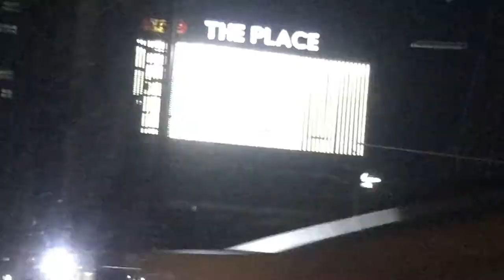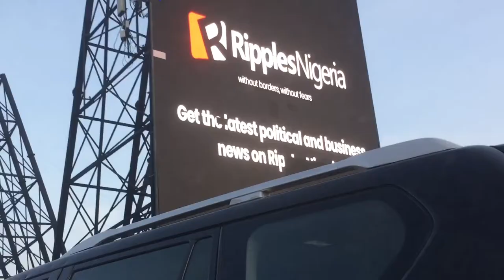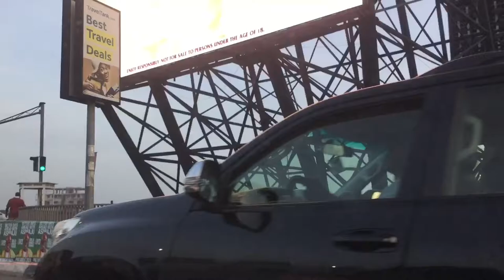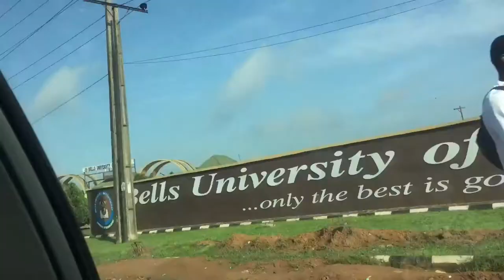College move-in day| *Part 1I got sent out from school! Bells University* and more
I got to school and I got sent out 😱